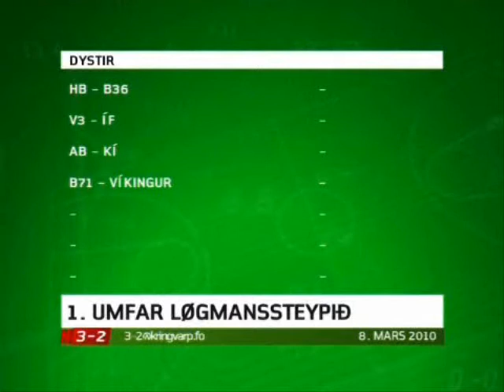Løgmanssteypið 2010: 1.Round Drawing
First you see the drawing for the qualification round in which teams of the 2.Deild are in. Then the really first round was drawen.

You can see the Vodafonedeildin every Monday in 3-2, the sports show of the Faroese National TV

Everything about the football on the Faroe Islands you can find